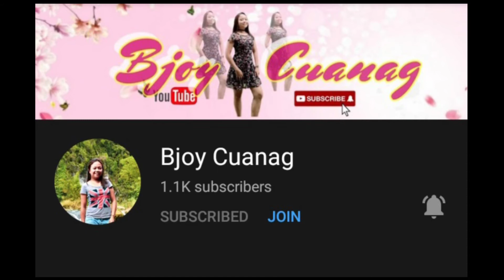MY MEMBER//MARYDEL CHANNEL//WELCOME AND THANK YOU SO MUCH